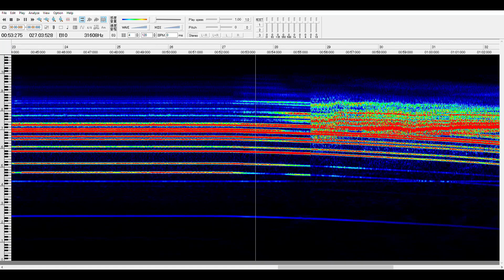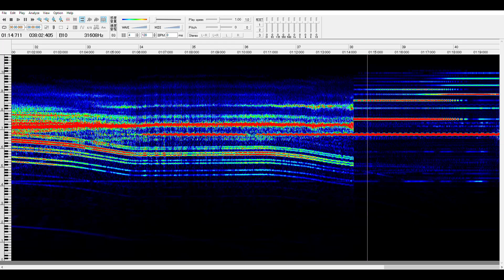Sydney Light Rail Urbos 3 [CAF IGBT–VVVF] inductor coil recording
Inner West line, Rozelle Bay → Jubilee Park
LRV number: 2112
Note that this low-floor tram is built from aluminium, and unsurprisingly, this makes it considerably difficult to record.

Pattern: async 1500Hz→direct torque control→sync 11 pulse (Current Harmonic Minimum, overmodulation)→wide 5 pulse (CHM)→wide 3 pulse→1 pulse